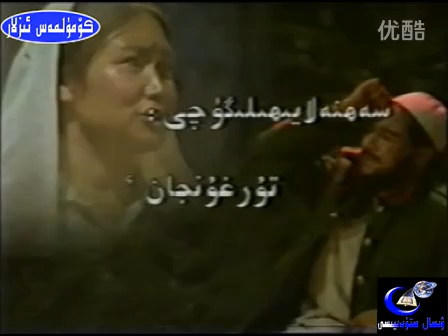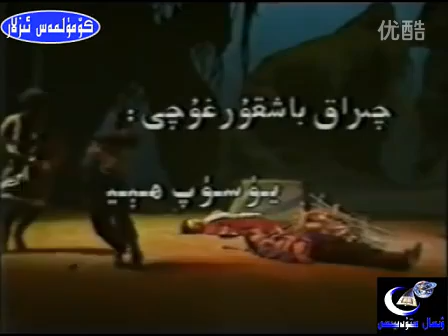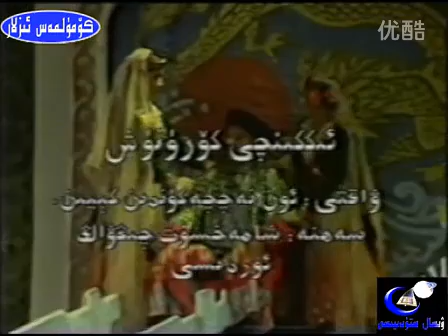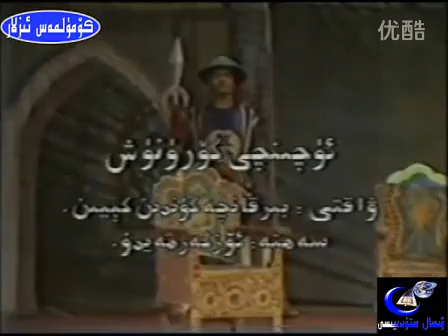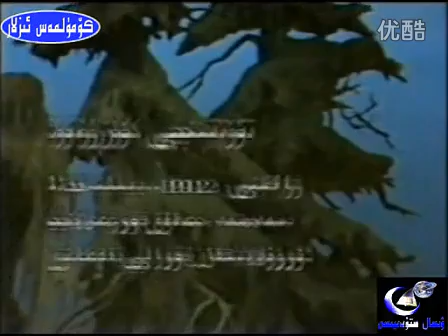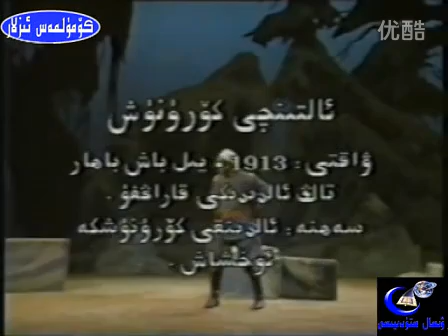كۆمۈلمەس ئىزلار_#ئۇيغۇر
This opera tells the story of how the bastard and foxy Hans Chinese killed thousands of Uyghur at those times.

ئابدۇرېھىم ئۆتكۈر شىئېرى

ياش ئىدۇق ئۇزۇن سەپەرگە ئاتلىنىپ چىققاندا بىز،

ئەمدى ئاتقا مىنگۈدەك بوپ قالدى ئەنە نەۋرىمىز.

ئاز ئىدۇق مۈشكۈل سەپەرگە ئاتلىنىپ ماڭغاندا بىز،

ئەمدى چوڭ كارۋان ئاتالدۇق قالدۇرۇپ چۆللەردە ئىز.

قالدى ئىز چۆللەر ئارا، گاھى داۋانلاردا يەنە،

قالدى نى-نى ئارسلانلار دەشتى-چۆلدە قەبرىسىز.

قەبرىسىز قالدى دىمەڭ يۇلغۇن قىزارغان دالىدا،

گۈل چېچەككە پۈركىنۇر تاڭلا-باھاردا قەبرىمىز.

قالدى ئىز، قالدى مەنزىل، قالدى ئۇزاقتا ھەممىسى،

چىقسا بوران،كۆچسە قۇملار،ھەم كۆمۈلمەس ئىزىمىز.

توختىماس كارۋان يولىدىن گەرچە ئاتلار بەك ئۇرۇق،

تاپقۇسى بۇ ئىزنى بىر كۈن، نەۋرىمىز-يا ئەۋرىمىز[1].

شىئېرنىڭ ئىنگىلىزچە تەرجىمىسى [2]

Trace
Poem by: Abdurehim Ötkür (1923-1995)

We were young when we started the journey,
Now our grandchildren are ready to ride on horses.
We were few when started the journey,
Now we´re advancing and leave traces in the wild.
Our traces are in the deserts and in the valleys,
Many heroes buried in the desert without graves.
No! Don´t say that they disappeared without graves,
The graves will be covered with bursting flowers in Spring.
The traces left behind far away from the scene,
The wind blows, sand moves, yet the traces never disappear.
The caravan never turns back even the horses become very thin,
The day will come when our grandchildren or great-grandchildren find those traces.

June 10, 1972, in Urumqi